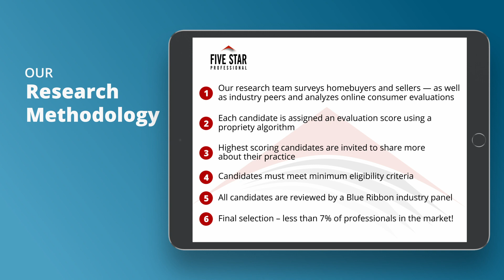2021 Seattle Five Star Real Estate Agent Debbie Constantine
Debbie Constantine wins the 2021 Five Star Real Estate Agent Award! Five Star Real Estate Agents represent those who are outstanding in their field. Winning agents are selected as a result of a rigorous and objective research process. For any market, each year's field of winners represents no more than 7% of agents within the market.